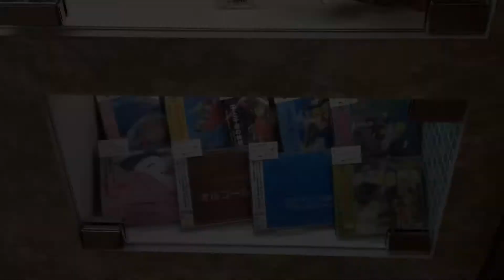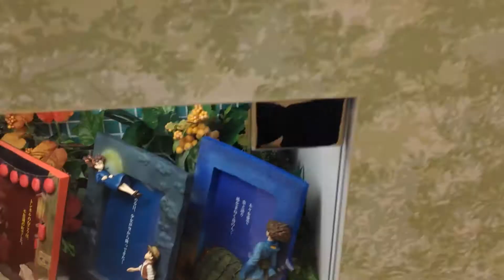Have you ever seen that much of Studio Ghibli''s goodies in one single shop part 1/2 (Totoro...)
This shop has a huge variety of Ghibli's goodies!